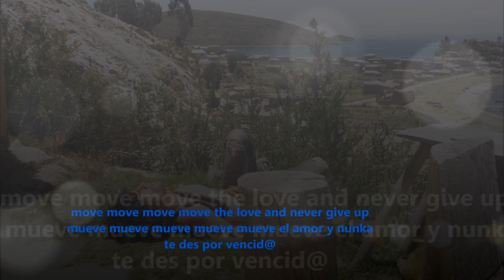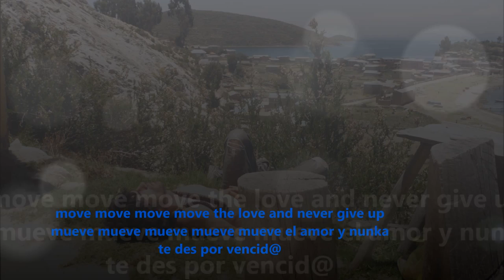Jurgi Ibarretxe : Maitasuna higi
Canción ke kompuse en Santiago Chile en 2013 en momentos difíciles y grabe en Buenos Aires un año mas tarde en la kasa de un kompa.La foto es en Isla de el Sol, Bolivia.